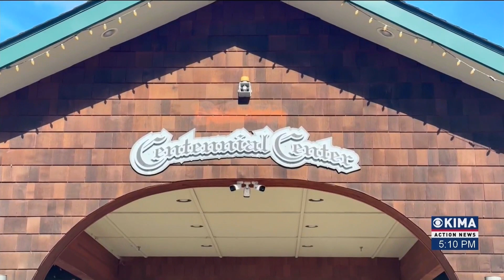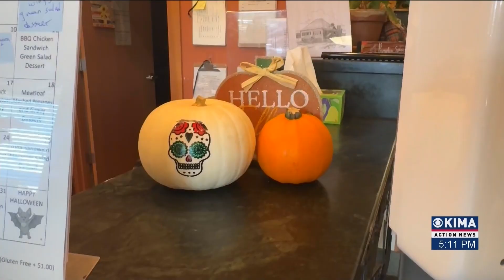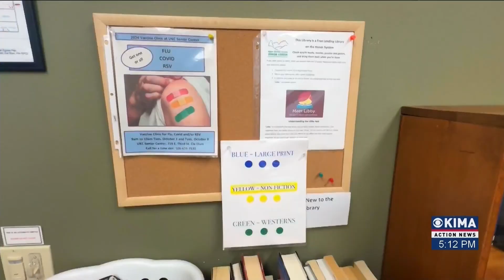Upper Kittitas County Senior Center Giving Out Food Baskets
The Upper Kittitas County Senior Center is continuing its holiday tradition of providing food baskets to residents in need. With an increase in demand, the program is growing this year. Our action news reporter Anisa Williams has more on how this community effort is helping families during the upcoming holiday season.